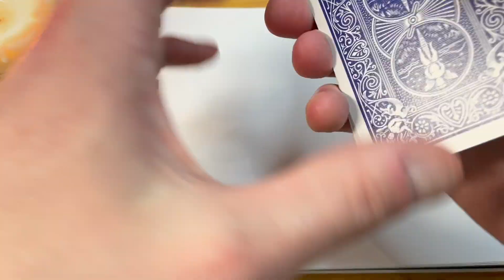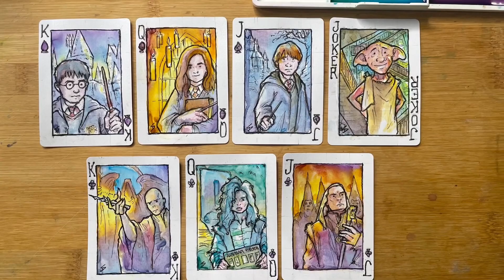Exploring Watercolor | I Painted my own HARRY POTTER Cards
Watch as we paint iconic Harry Potter villains onto custom playing cards! Witness the transformation of watercolor inks as we bring characters like Voldemort, Bellatrix Lestrange, and Draco Malfoy to life. Learn basic watercolor techniques and capture the essence of these dark wizards!